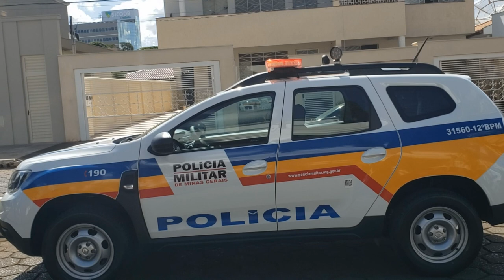OPERAÇÃO 'TIRADENTES' TEM REFORÇO POLICIAL E DE BOMBEIROS EM CIDADES E RODOVIAS DE MINAS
| REGIÃO |
OPERAÇÃO 'TIRADENTES' TEM REFORÇO POLICIAL E DE BOMBEIROS EM CIDADES E RODOVIAS DO CENTRO-OESTE MINEIRO